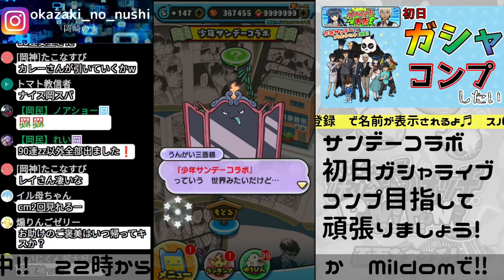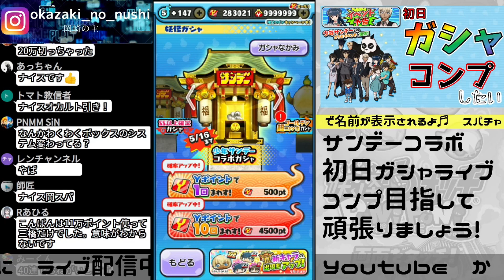ぷにぷに_サンデーコラボ第6弾初日ガシャ 200連！！_2度もやらかした男はこちらです_ライブ切り抜き動画_週刊少年サンデーコラボ_妖怪ウォッチぷにぷに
【俺のともだち召喚キャンペーン】はこちらからです

00:00 スタート
00:12 新イベント説明
08:39 ガシャスタート

特に目的も無い配信はMildomをメインで！
それ以外はYoutubeでやっていきます。

ライブ配信はミルダムで！

・誹謗中傷や視聴者同士でのケンカはNG
・誰かが一人でも不快に感じる可能性のあるコメントはNG

あまりにもしつこい場合はブロック対象ですので予めご了承ください。
楽しい配信を一緒に盛り上げていけるようにお願いいたします。
妖怪学園Yワイワイ学園生活
ドラクエウォーク
FORTNITE
【Amazon欲しいものリスト↓】